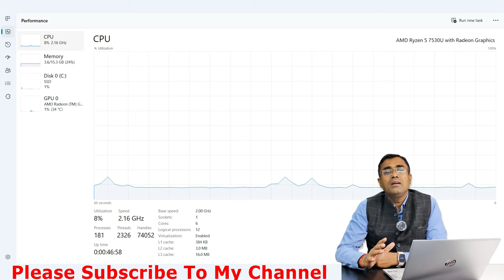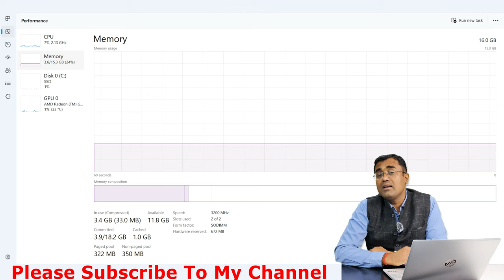HP Laptop Pavilion EH3039AU Ryzen 5-7530U, Latest 2024 Slim with Metal body, unboxing & Review Hindi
HP Pavilion Laptop EH3039AU :- Ryzen 5-7530U, 16 GB DDR4 Ram, 512 GB SSD, 15.6" FHD, Antiglare, Ultraslim 250 nits, AMD Radeon Graphics, Backlit Keyboard, Natural Silver, Windows 11, Microsoft office Home & Student edition 2021

HP Pavilion x360 EK1074TU :- Intel Core i5-1335u , 16 GB DDR4 on board, 512 GB SSD, Intel Iris Xe Graphics , Touch 14" FHD IPS 250 nits Narrow Border , Zenvo Pen Natural Silver 2, Backlit Keyboard, Natural Silver - 5MP Camera , Windows 11 Microsoft Office Home & Student Edition 2021

HP Pavilion x360 EK1009TU :- Intel Core i5-1335u , 16 GB DDR4 on board, 1 TB SSD, Intel Iris Xe Graphics , Touch 14" FHD IPS 250 nits Narrow Border , Zenvo Pen Natural Silver 2, Backlit Keyboard, Pale Rose Gold - 5MP Camera , Windows 11 Microsoft Office Home & Student Edition 2021

HP Pavilion x360 EK1010TU :- Intel Core i5-1335u , 16 GB DDR4 on board, 1 TB SSD, Intel Iris Xe Graphics , Touch 14" FHD IPS 250 nits Narrow Border , Zenvo Pen Natural Silver 2, Backlit Keyboard, Natural Silver - 5MP Camera , Windows 11 Microsoft Office Home & Student Edition 2021

HP Pavilion x360 EK1020TU , Intel Core i7, 1355u, 16 GB Ram, 512 GB SSD,
14" FHD Touch Screen, Pale  Rose Gold, Windows 11 SL, Microsoft office Home & Student
HP Pavilion x360 EK1021TU , Intel Core i7, 1355u, 16 GB Ram, 512 GB SSD, 14" FHD Touch Screen, Natural Silver, Windows 11 SL, Microsoft office Home & Student

Omen Play Ground by HP
HP World Karol Bagh , 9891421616